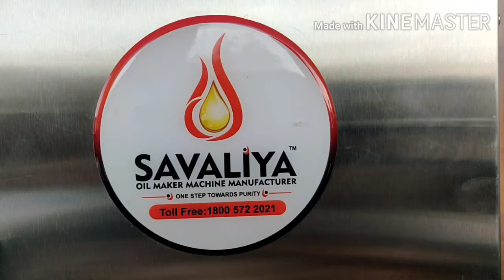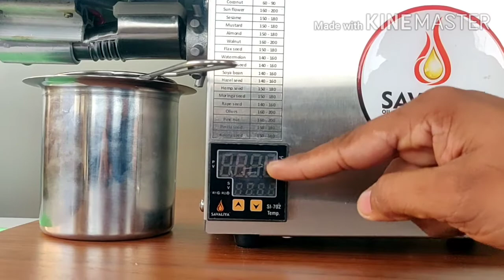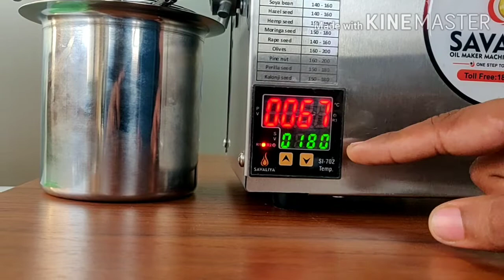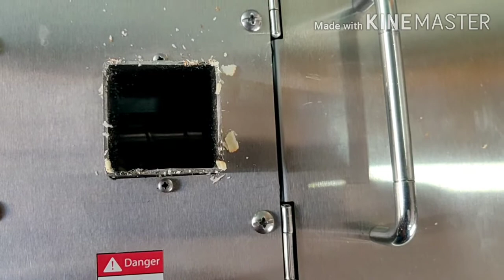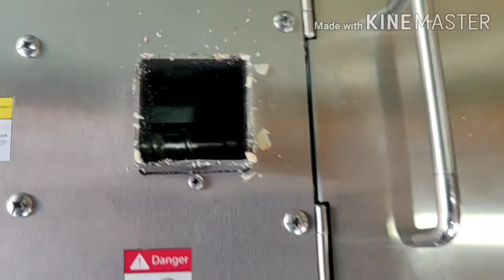How to extract almond oil | Almond Oil Maker Machine | Almond Oil Squeezer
Use savaliya oil maker, Stay safe, Stay protected.

seeds press machine,
mini home seeds press machine,
Cold press,  Oil maker,  Fresh oil,
Home oil maker,
Marachecku Oil,
Cold press home oil maker,
Home made oil,
Home Oil Maker,
home oil maker
Oil Expeller,
Oil Expeller machine,
Oil Press Machine For Home Use,
Mini commercail Oil Press,
Commercial Oil Maker,
Commercial oil expeller,
commercail of press machine,
home oil maker machine,
small oil business,
home oil press machine,
screw press expeller,  mini oil machine,
edible oil machine,
savaliya oil squeezer
mini oil mill,
semi automatic oil expeller,
hand operated oil expeller,
mini commercial oil machine,
virgin oil machine,
mini organic oil press machie,
Mini Oil Press Machine,
 Oil Expeller for home,
Small Oil Press Machine,
SS Oil press machine,
mini organic oil expeller,
 mini organic oil expeller machine,
organic oil press machine for home,
 best mini oil press,
mini oil press price,
oil press for home price
home oil maker,
best oil press machine,
 oil making business,
mini oil mill machine,
oil press machine india,